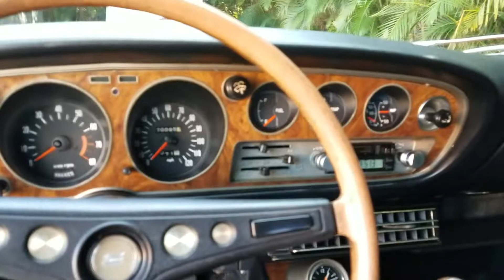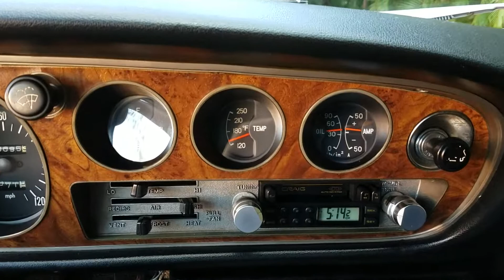1971 Toyota Celica ST Walk Around and Startup - BAT 11/2018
1971 Toyota Celica ST Walk Around and Startup - BAT 11/2018